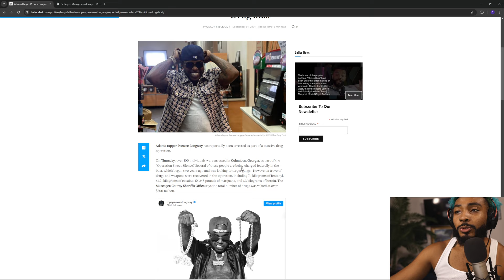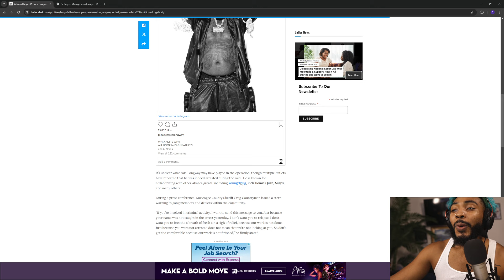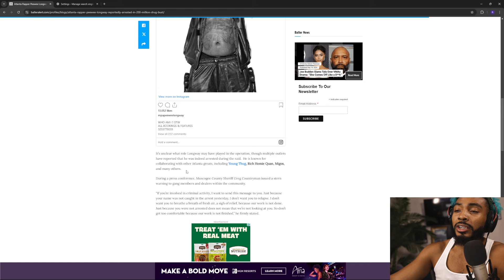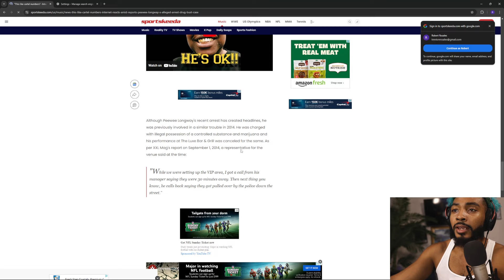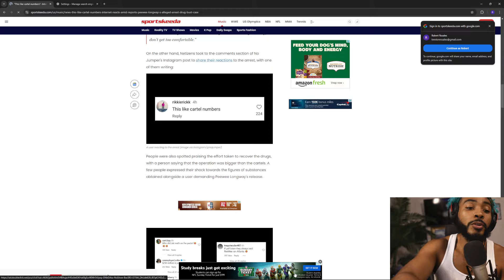They Got My Dawg PeeWee Longway in a RICO...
Peewee Longway has been arrested in a huge drug bust in atlanta, free my man peewee longway from the chain gang

DM For Request, Collabs or Questions